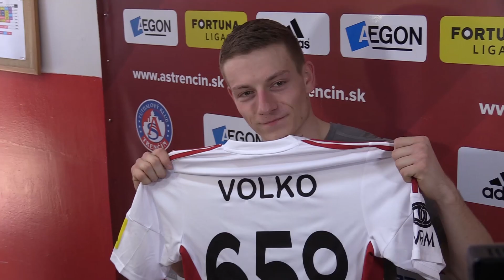Train with the Champs - Ján Volko